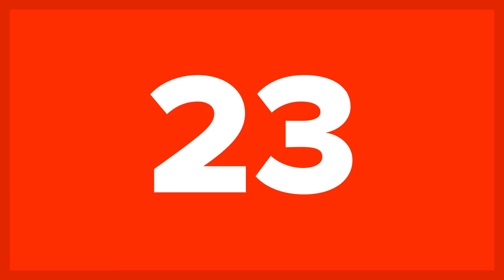25 Most INTELLIGENT Animals On Earth That Might Surprise You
Do you know which are the most intelligent animals on Earth? You may guess some of them but there are animals that will surprise you. Some of these animals can do things that you might think only humans can do. Today, we’re going to share with you the 25 most intelligent animals on Earth.

Did you know some animals can use logic? They can also plan for the future, make financial decisions, and even lie! These are all characteristics normally associated with humans…until now. Check out the most intelligent animals in the world (and our photo credits and sources) and let us know in the comments below which of these animals surprised you the most:

You may find this hard to believe but ants are among the smartest animals in the world. Wait until you see why. Another small animal would be the bumblebee. But probably one of the most surprising animals on the list is the Tuskfish. Normally, we don’t associate fishes with intelligence but they are indeed surprisingly intelligent. On today’s list, you’re going to see animals you might expect to be intelligent and others that will completely blow your mind. Check out the 25 most intelligent animals on Earth.